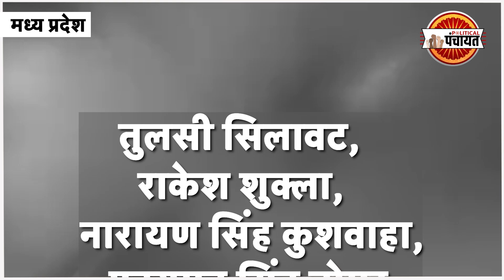Madhya Pradesh में मंत्रीमंडल विस्तार. ये विधायक बने मंत्री .Cabinet expansion in Madhya Pradesh.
Madhya Pradesh में Minister बनने के लिए खींचतान जारी है. हाल ही में खबर आई है कि Rajendra shukla , Prahlad Singh , kailash vijayvargiya  आदि नेताओं के पास कॉल आई थी और इन्हें मंत्री पद की जिम्मेदारी दी जाएगी .